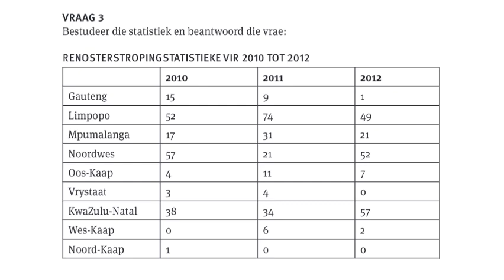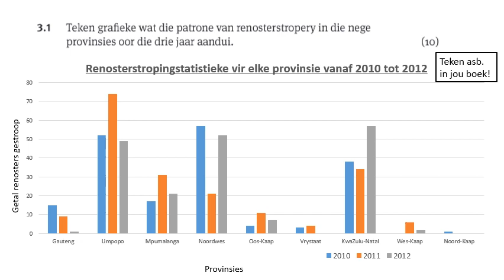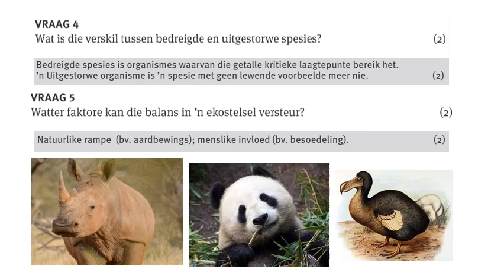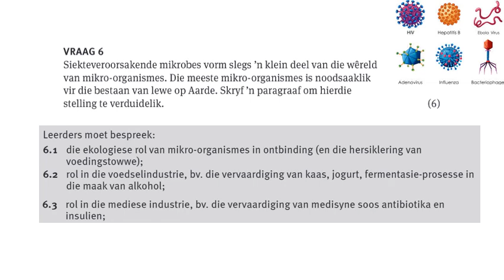LEWENSWETENSKAP GRAAD 8: 09 Junie 2020 - periode 7 (09087)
09 Junie 2020 om 11:00 - 11:25
Onderwyser: Me Van Vreden
Kode: 09087